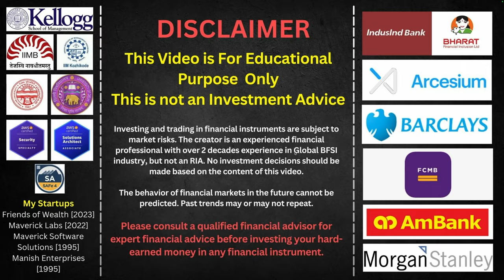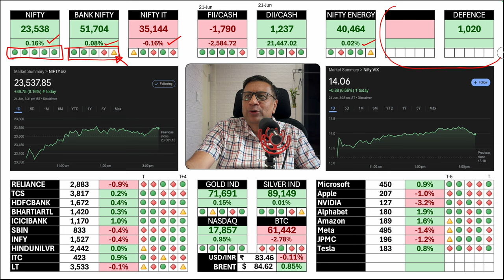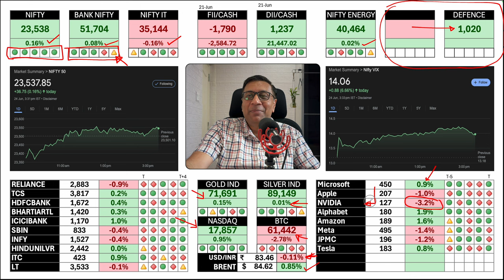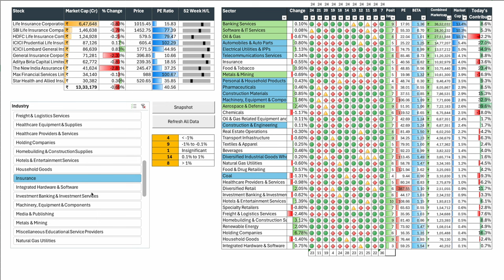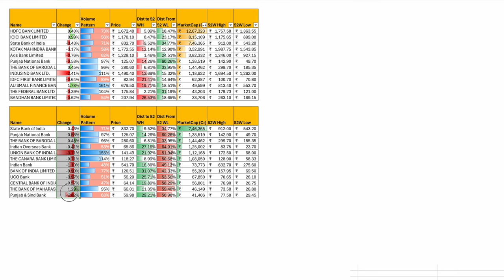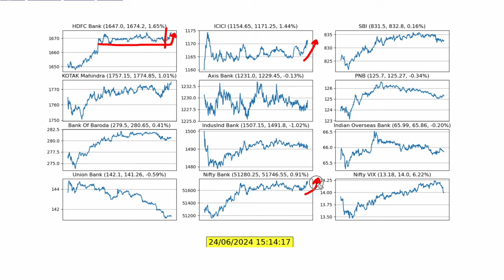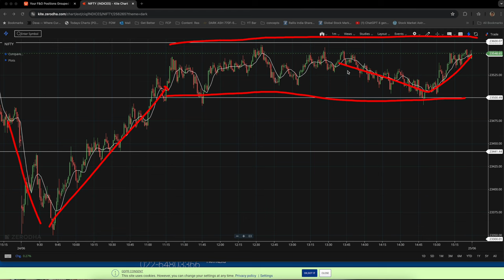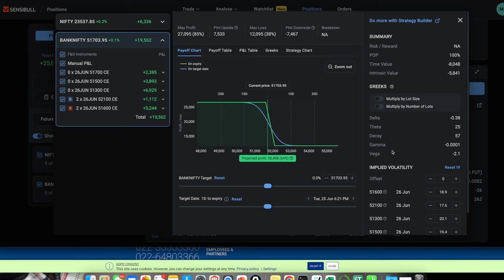Markets Consolidate but Defence Stocks Fly Again | Manish Jain